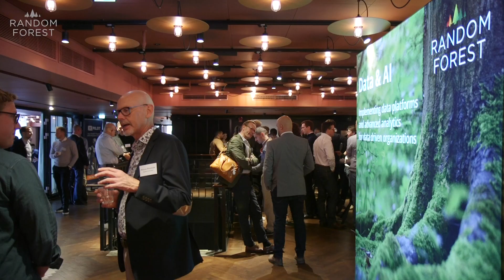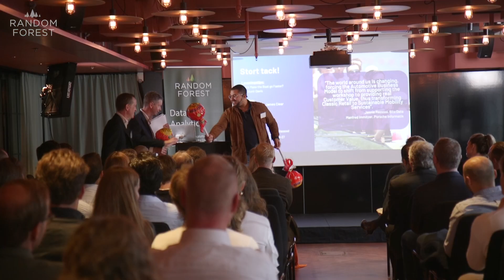Random Forest Datadagen 2023